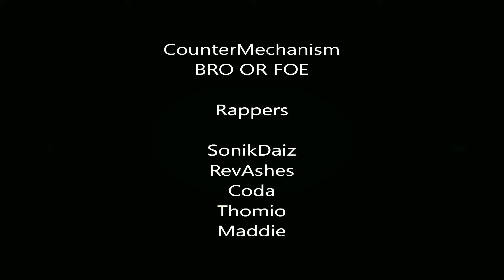CounterMechanism - Bro or Foe (Official Music Video) ~ TRAP REMIX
Just changed the instrumental that is half mine. Experimenting with widescreen and old movie filter.